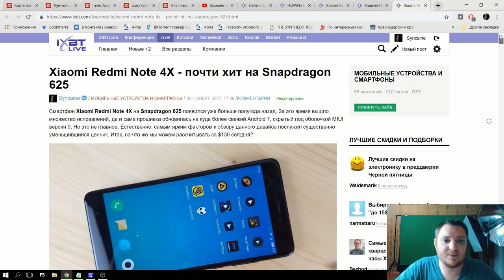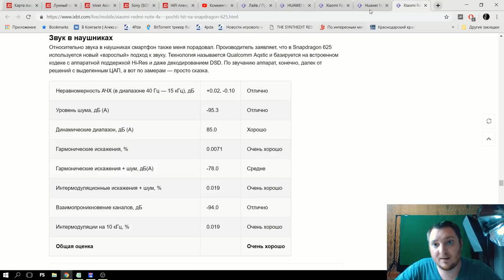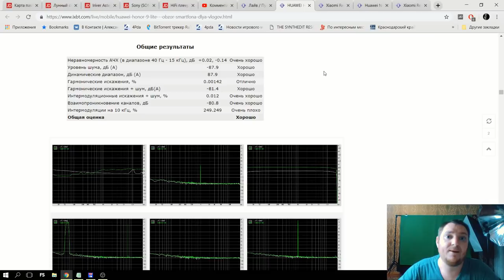Графики и замеры - возвращайтесь на смартфон!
✔ Как важны графики в современном тестировании аудиотехники. Смотрим замеры на бюджетных смартфонах.